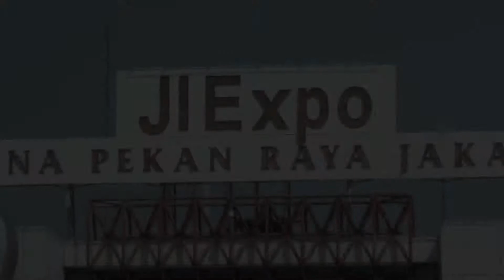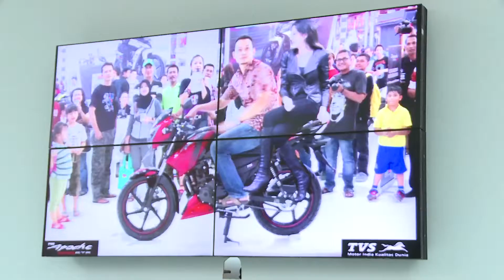TVS Augmented Reality @ PRJ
TVS Motor Company executed this brilliant Augmented Reality experience for their customers at the hugely popular PRJ consumer exhibition in Jakarta